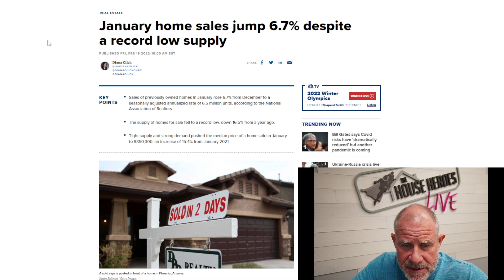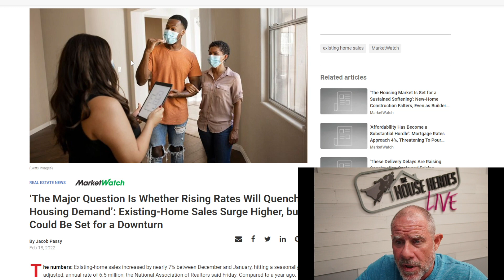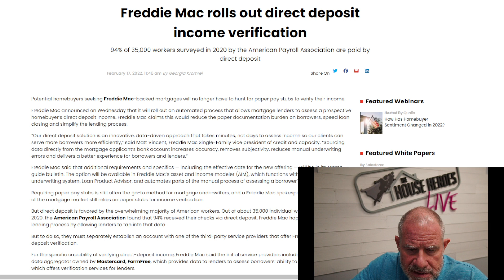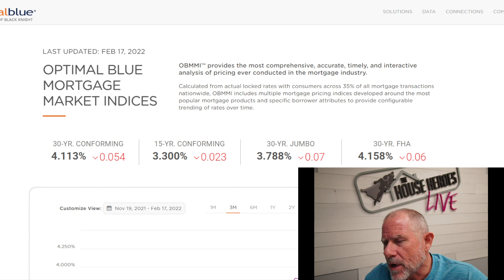Real Estate Daily - January Home Sales Jump 6.7%!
Like our videos? Catch them here weekdays daily!

Tuesday Night Live (LIVE) - Tuesdays 8PM PST

Head over to our IG account for your daily dose of Real Estate Tips from your House Heroes Ryan, Roxy and Troy!!